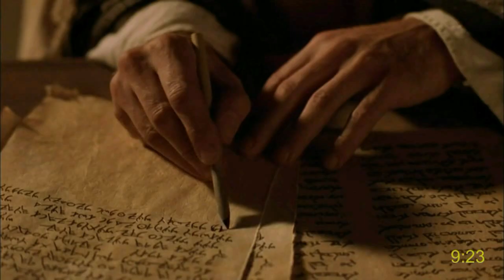Magyar film: János 9. és 10 -Jézus gyógyít egy vak embert - Jézus a jó pásztor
Acts with subtitles:(From Chapter 1 to 7):
Languages:
Gospel of Matthew with subtitles (More than 1000 languages!):
Languages: